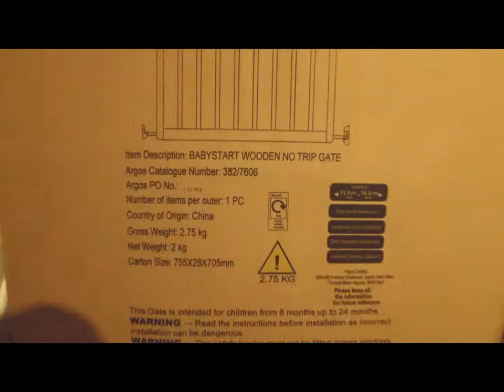unboxing babystart wooden no trip gate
zergtime channel